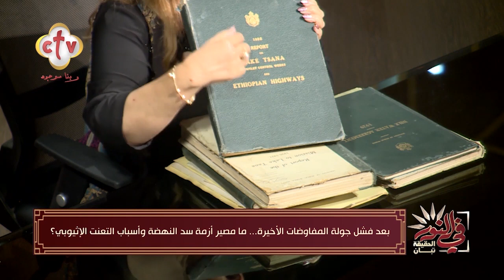بعض الإثباتات التى تمنع بناء سد النهضة في إثيوبيا | في النور